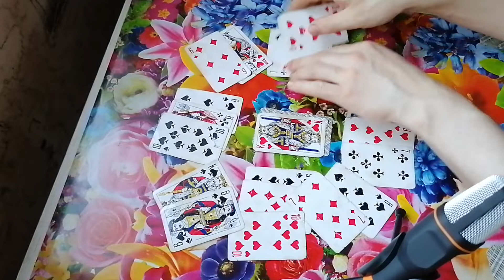Гадание Жизнь / Часть 2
Продолжение Гадание Жизнь Часть 2. Ещё 2 этапа гадания, а также окончание первого этапа